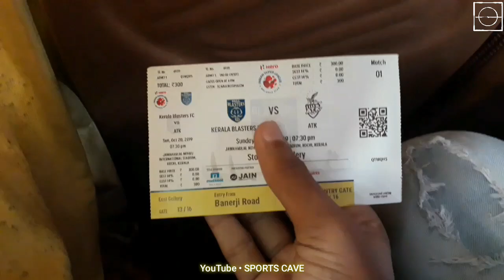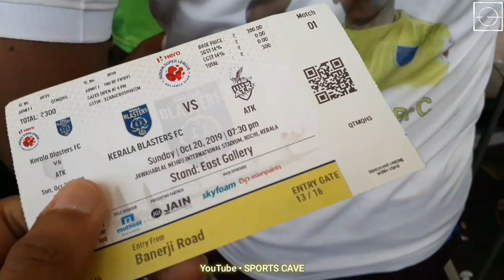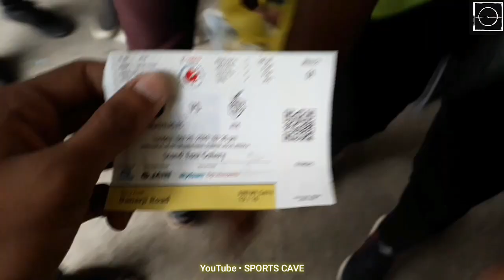From Home To Heaven • Match Day Vlog • KBFC VS ATK • Kochi • ISL 2019-20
A Vlog of the day of KBFC Vs ATK match.